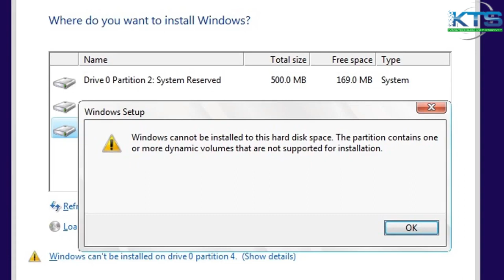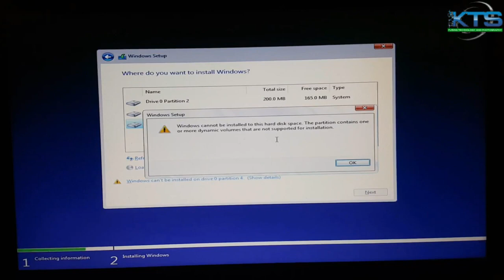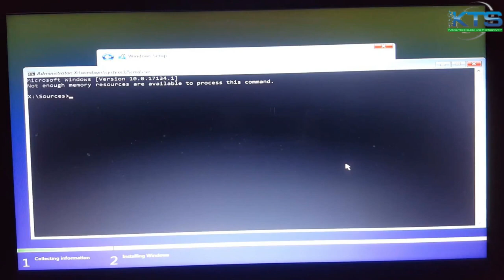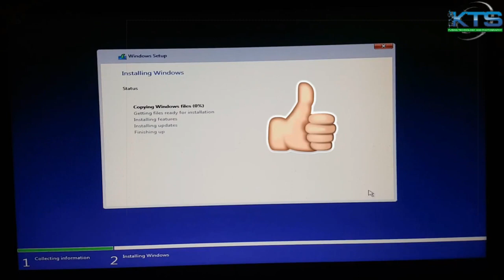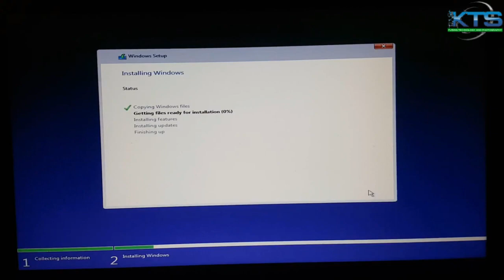[SOLVED] The partition contains one or more Dynamic Problem in installing Windows.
windows cannot be installed on this drive. (show details),

!!!Team Krish Computer tips & tricks.